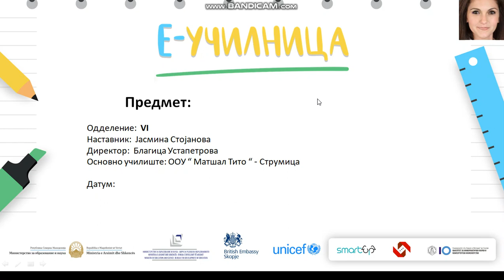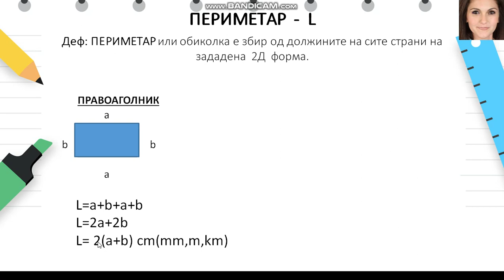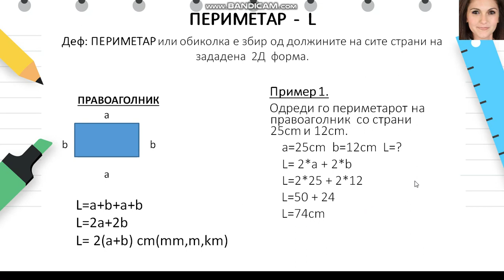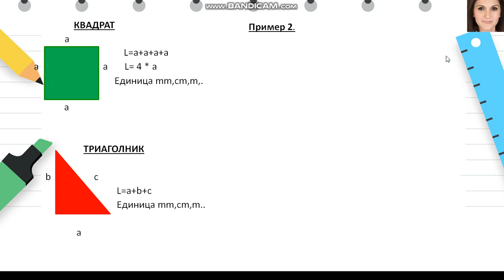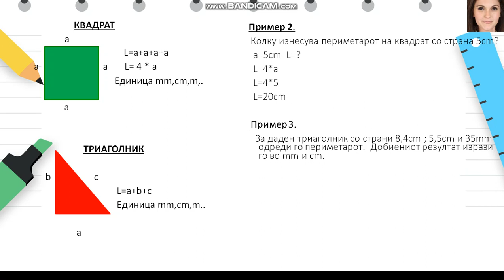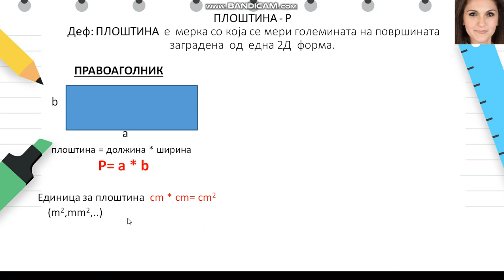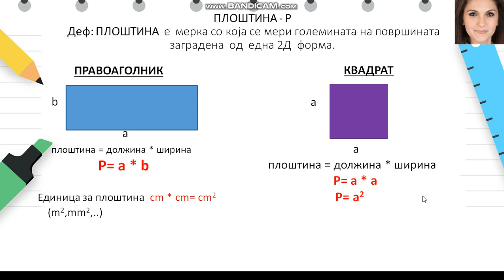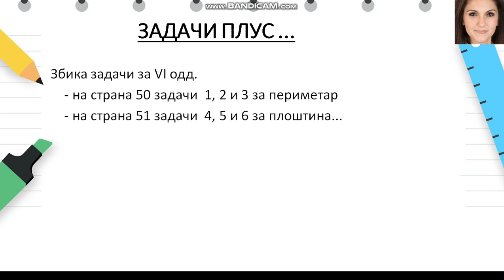VI одделение - Математика - Периметар и плоштина на 2Д правилни форми